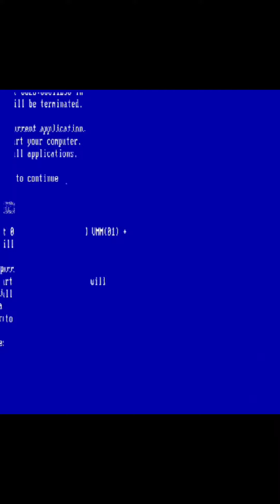Family bonding at the sea side.. 🤣🤣🤣